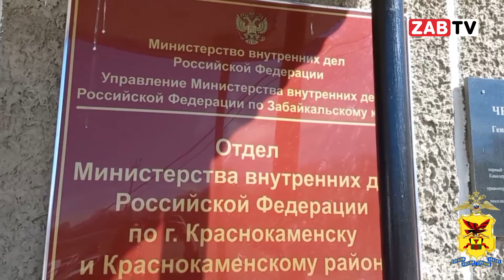АКТУАЛЬНО: Назначения в полиции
Александр Федоров стал новым начальником отдела МВД России по Краснокаменску и Краснокаменскому району, сообщается 12 июня в Telegram-канале «Полиция Забайкалья».